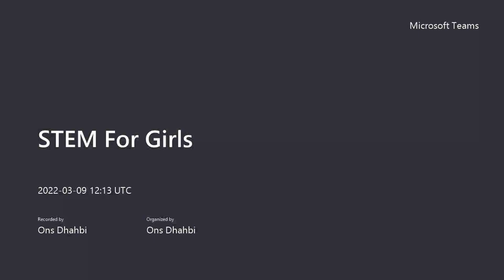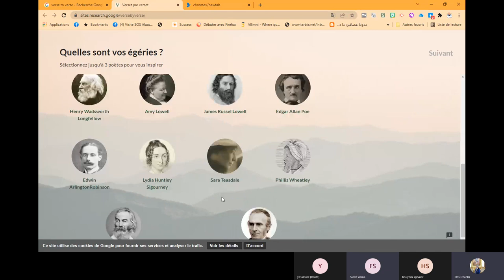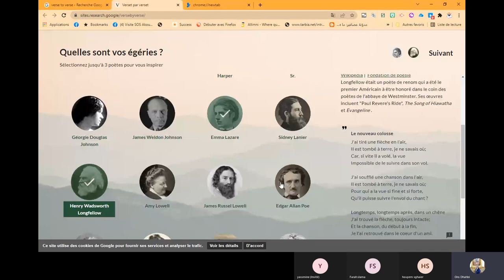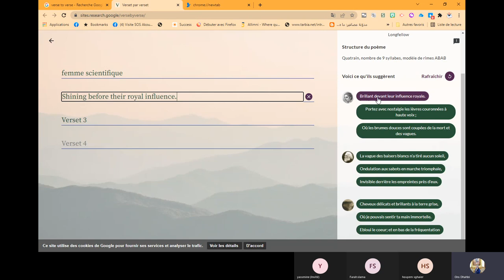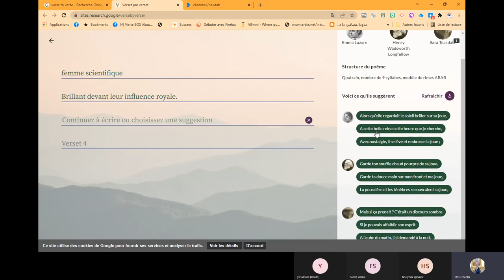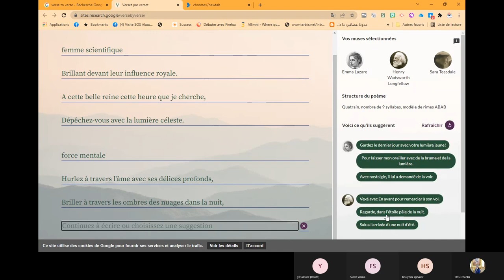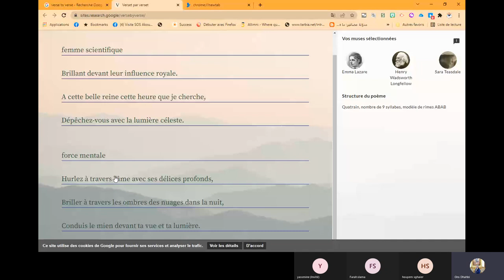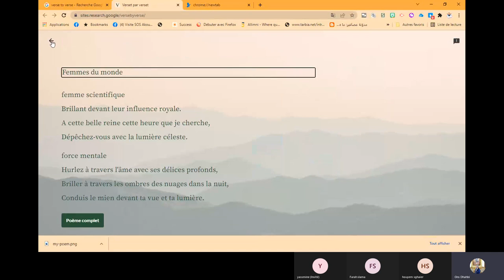Creating a poem using AI : STEM For Girls Project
International School Award